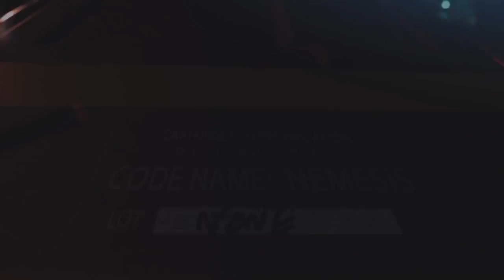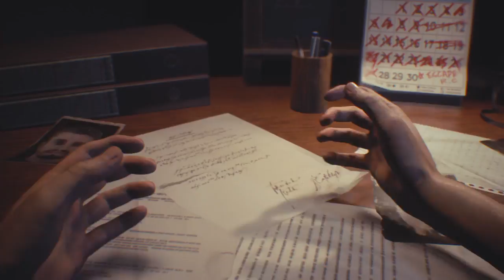RESIDENT EVIL 3 Intro Mission